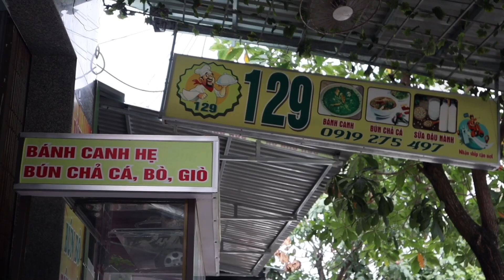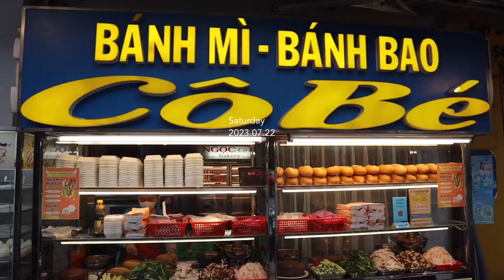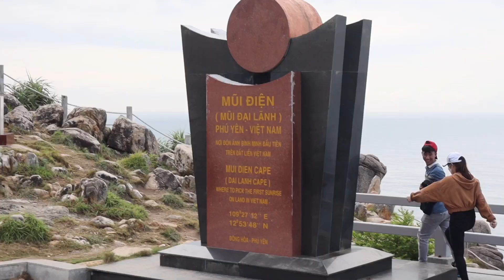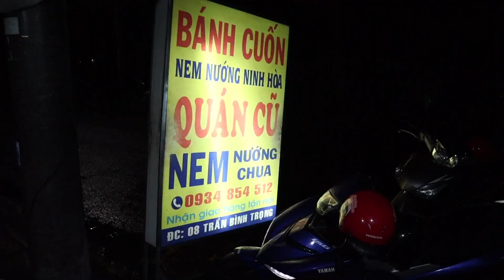vlog 🏊🏻‍♂️ summertime on the beach / Phú Yên ơi mình đi đâu thế?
/  ✧･ﾟ: *✧･ﾟ:* 　 *:･ﾟ✧*:･ﾟ✧  /
WATCH IN HD AND CC (ENG) / Xem HD với bật phụ đề nghe tui luyên thuyên nhe :D

00:00 - 00:

Nếu bạn còn đắn đo trước những chuyến đi một mình thì hãy mạnh mẻ lên nào! tin mình đi sẽ làm thay đổi suy nghĩ và tiếp thêm động lực cho bạn rất nhiều đó 📎🥰

Love,
Tinh